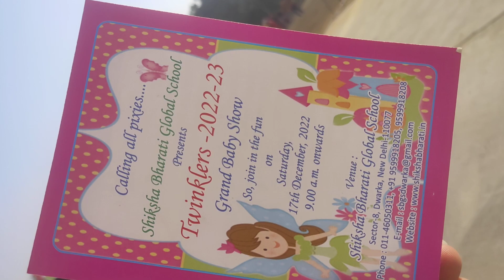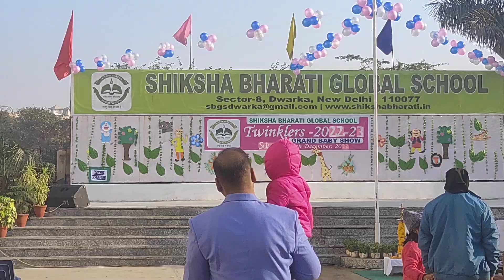Baby show at Shiksha bharti school Dwarka sector 8 New Delhi Admissions closed for 2023-24